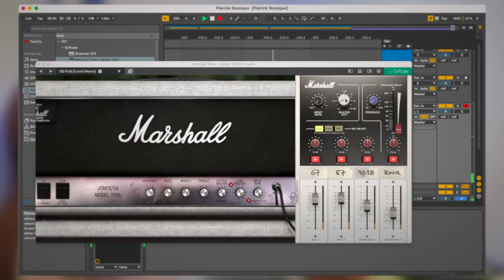FOCUSRITE SCARLETT - Portrait du guitariste Pierrick le Nue (vidéo La Boite Noire du Musicien)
Le guitariste Pierrick Le Nue nous explique comment il utilise la Scarlett 2i2 de Focusrite.

Spécifications Techniques
- Alimentation : USB
- Alimentation fantôme : Oui
- Catégorie : interface audio
- Compatibilité : PC, Mac
- Dimensions (mm) : 47,5 x 175 x 98,8
- Format : desktop
- Fréquence d'échantillonnage : 192 kHz
- Interfaçage : USB-C
- Logiciels fournis : Antares Auto-Tune Access, Brainworx bx_oberhausen, Relab LX480 essentials, Softube Marshall Silver Jubilee 2555, XLN Audio Addictive Drums 2, Brainworx bx_masterdesk, Ableton Live Lite, Focusrite Red 2 & Red 3 Plug-In Suite, Focusrite Plug-in Collective, Splice Sounds, Pro Tools (3 mois d'essai), Brainworx bx_console Focusrite, XLN Audio Addictive Keys
- Nbre d'entrées : 2
- Nbre d'entrées analogiques : 2
- Nbre de sorties : 2
- Nbre entrées instrument : 2
- Nbre entrées micro : 2
- Poids (kg) : 0,47 kg
- Résolution max : 24-bits

Merci à OLLO Audio pour le prêt du casque S4R utilisé pour cette session d'enregistrement.